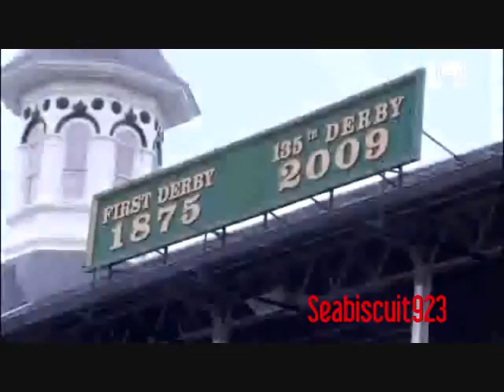Horse Racing: Hot Air Balloon [Collab with Jeremyrosefan]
Our first collab! I think its awesome!
Maybe a collab group in the future?
Sorry it took so long, we wanted it to be knock your socks off awesome ;)

Enjoy! :D
It was fun working with you Jeremyrosefan :D